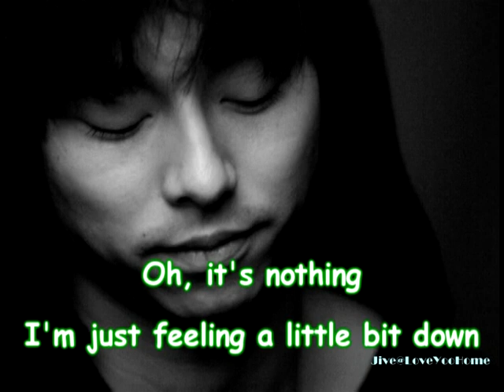Shall we English Lesson 2..Are you feeling down?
Gong Yoo took on the job as the army's radio broadcast station's DJ.
When he was in the military service and produced the English programme called,
"Shall we English" with Mike.Q